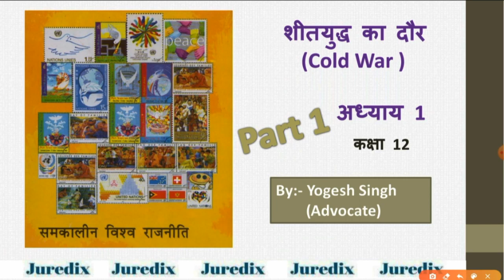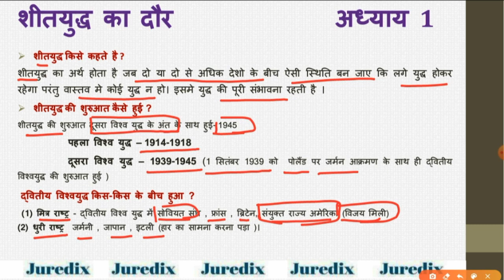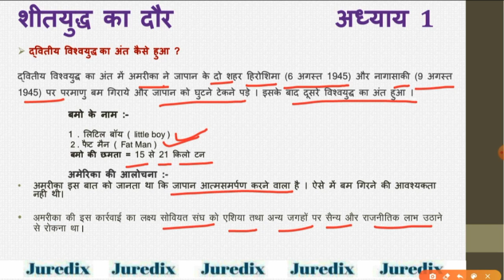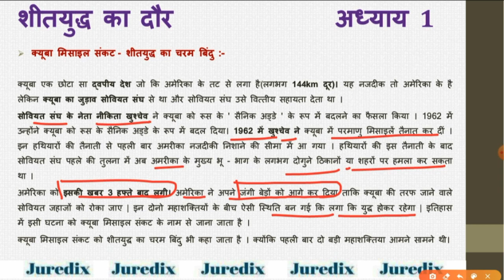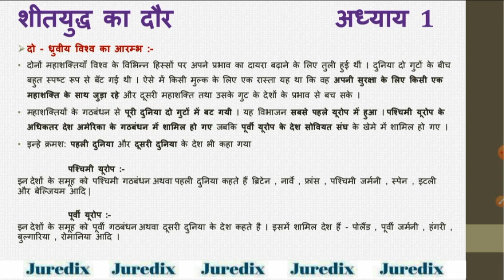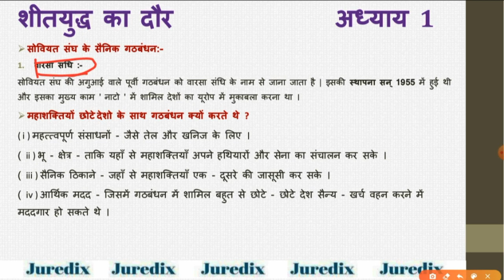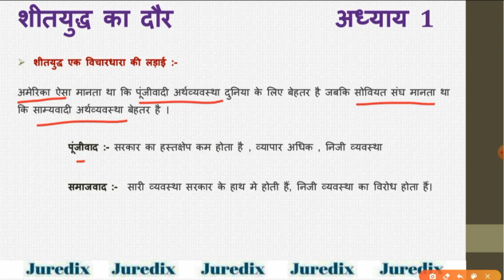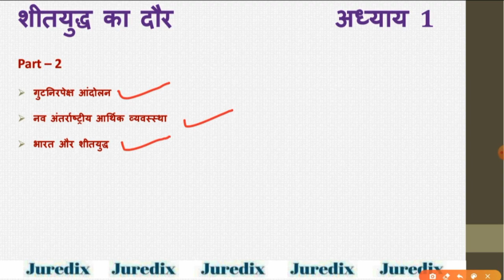Class 12 Political Science Chapter 1 | शीतयुद्ध का दौर | Cold War | part 1 | Contemporary world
To see other chapters check playlist 'Samkalin Vishwa Itihaas'

To download pdf file click on link -

12 Class chapter 1 शीतयुद्ध का दौर (The Era of cold war) part 1